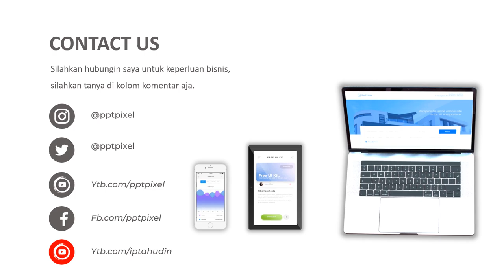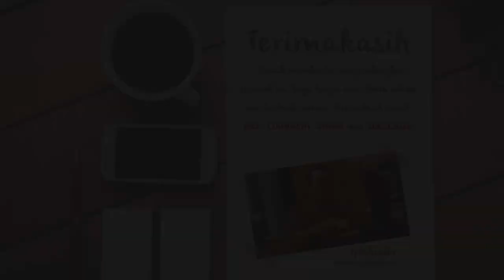VIDEO PROMOSI, PENJUALAN KAMBING, DAGING KAMBING, SATE KAMBING, AKIKAHAN, QURBAN, KAMBING, ADU, DOMB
Jasa Video Promosi, penjualan kambing, daging kambing, sate kambing, akikahan, qurban, kambing, adu, domb Video Iklan

           KUMPULAN CONTOH VIDEO KAMI
2. CONTOH VIDEO FASHION SHOW
5. CONTOH VIDEO PERSONAL BRANDING
7. CONTOH VIDEO COMPANY PROFILE
8. CONTOH VIDEO PROMOSI MASAKAN
9. CONTOH VIDEO IKLAN KENDARAAN
10. CONTOH VIDEO UCAPAN, UNDANGAN

By : Iptahudin
m.me/iptah